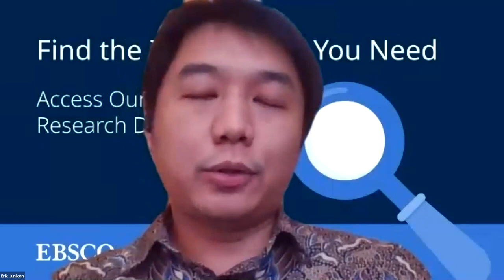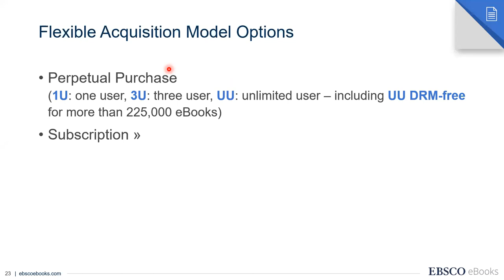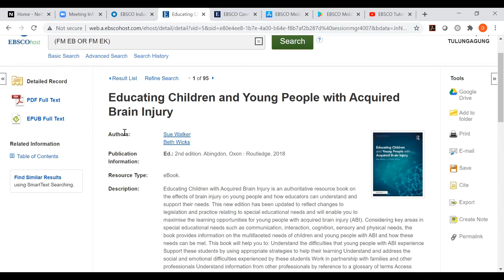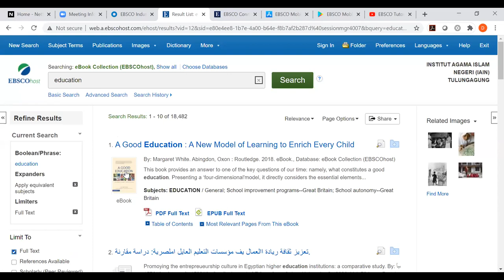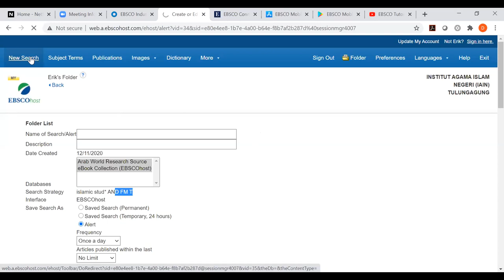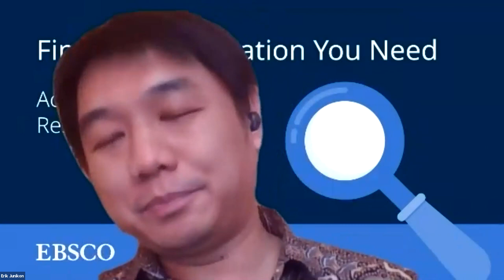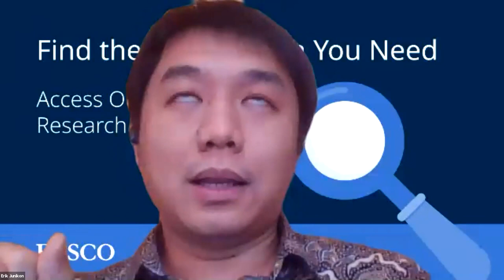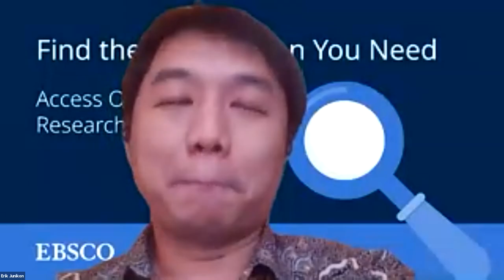EBSCO TRAINING "Training Pemanfaatan E-Journal & E-Book Internasional Ebsco"